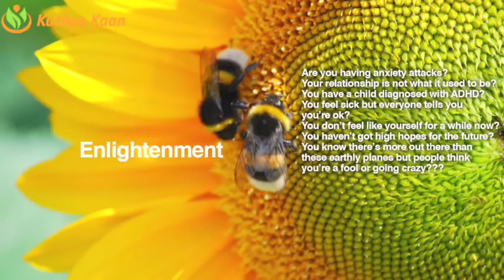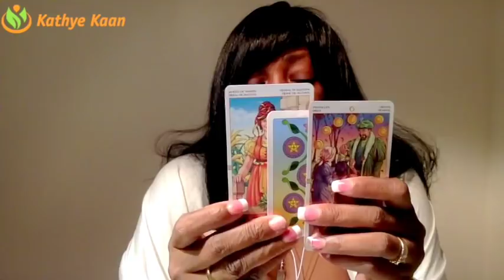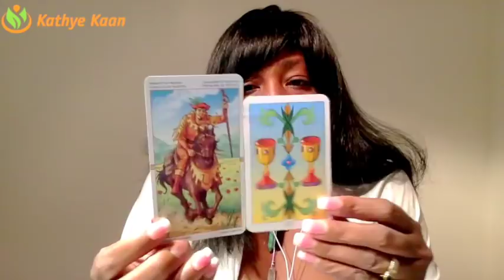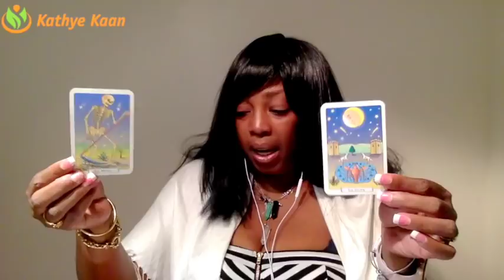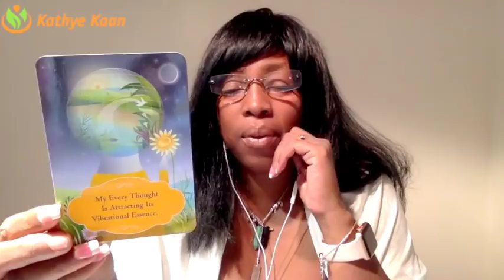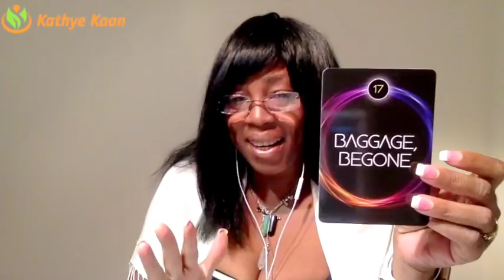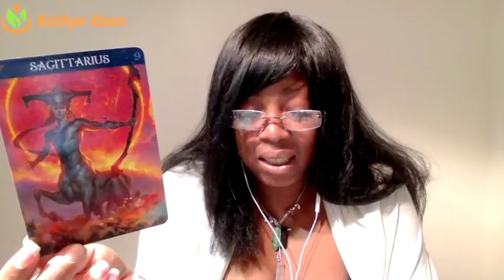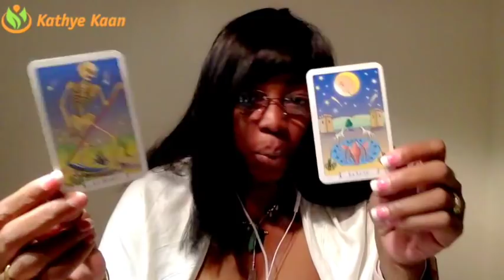SAGITTARIUS MARCH 2018 💝ALL BLOCKS ARE LIFTED | VICTORY